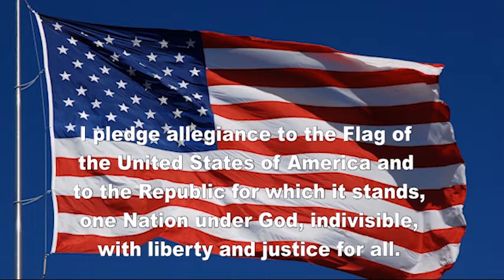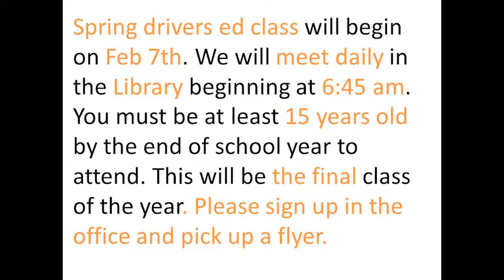POJO NEWS Jan. 24, 2022